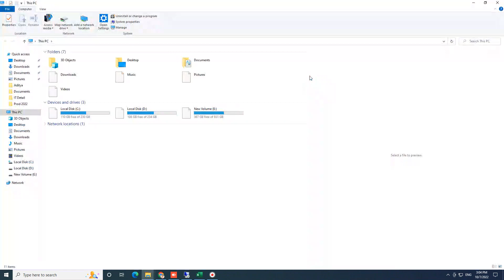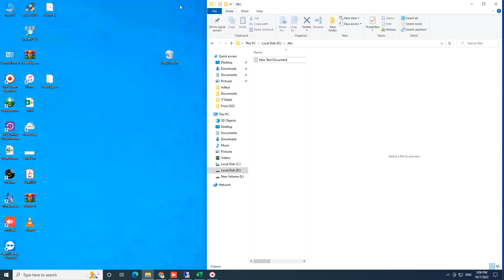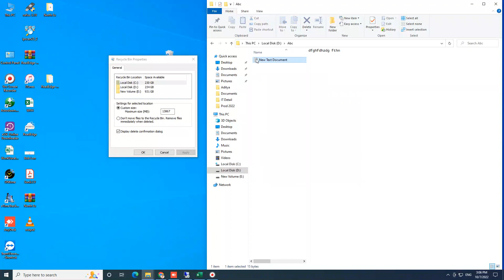how to recover deleted file & How to EnableDisable Delete Confirmation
how to recover deleted file from recycle bin/ deleted file ko kaise recover kare